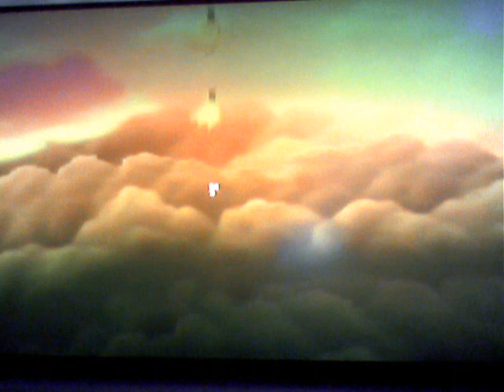Season 4: Episode 19: Let's Play Mario Party 9- DK's Jungle Ruins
Last Part

P.S. I Did not create this. This is property of Nintendo